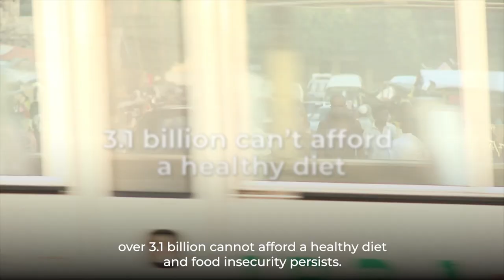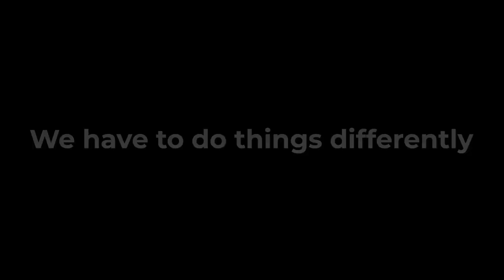The International Day of Awareness of Food Loss and Waste 2023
The International Day of Awareness of Food Loss and waste (IDAFLW) on 29 September 2023 makes a clear call to action for public and private entities to take action to reduce food loss and waste (FLW) towards transforming global agrifood systems to contribute to achievement of the 2030 agenda.